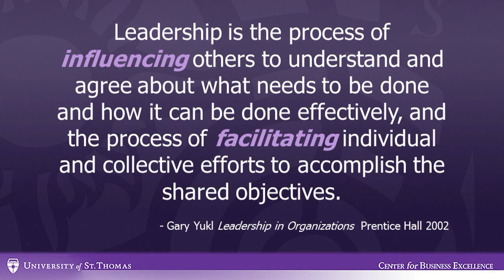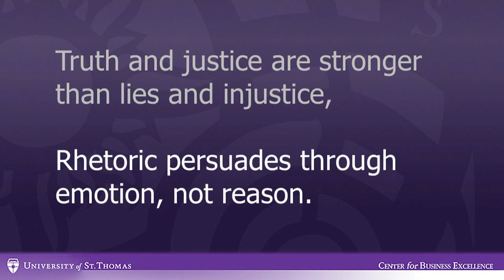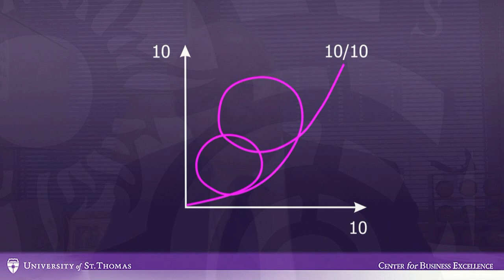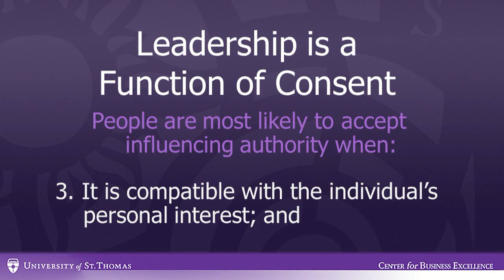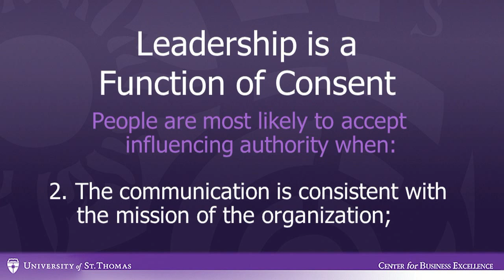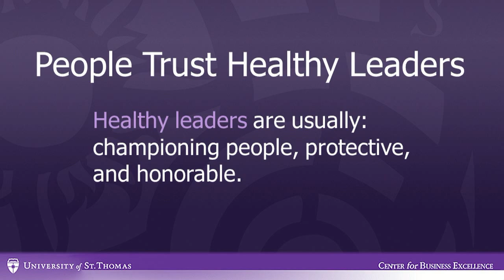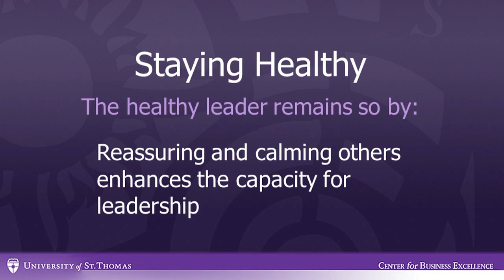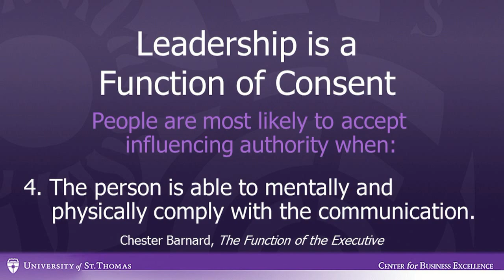Leadership Practices Mini MBA Program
Leadership Practices
Mini MBA program
This presentation addresses the topic of leadership and defines the practice as the ability to influence others to be effective and to facilitate individual and collective efforts to accomplish a shared goal.
Presented by:  Jack Militello, Professor; Director, Health Care UST MBA and Executive MBA : Management Department